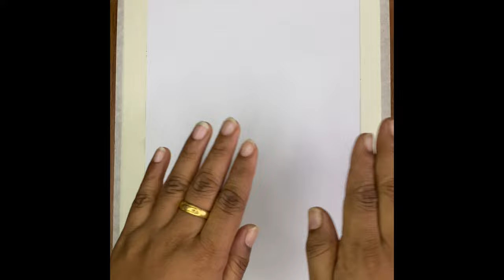Easy Oil pastel drawing/ heron drawing/ crane drawing/Arts and Crafts Online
In this video I used oil pastels to draw heron/Crane.